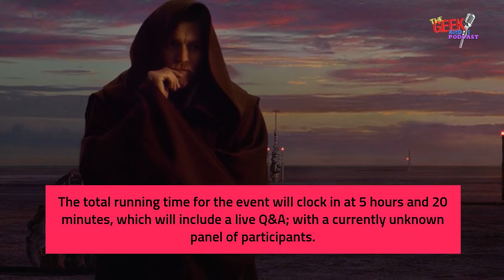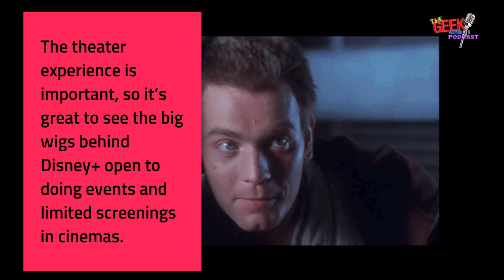ObiWan to Get a Theatrical Release?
A listing on Canadian movietheatre chain Cineplex's website indicates that Lucasfilm and Disney plan on hosting screenings of Obi-Wan Kenobi’s entire six-episode run in select theaters on Wednesday, June 22 - the day the series finale airs on Disney Plus.